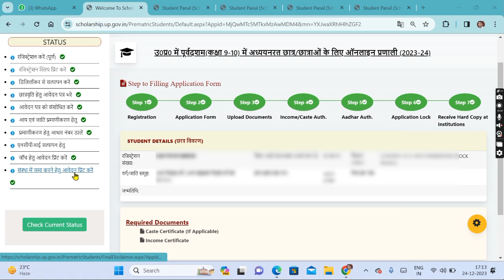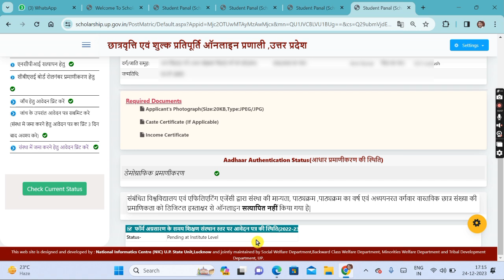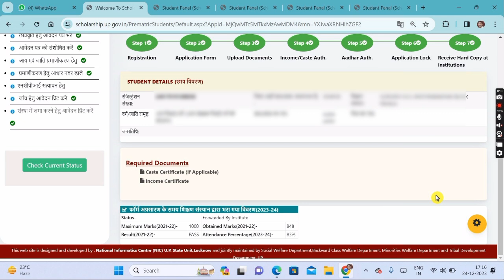Up Scholarship Latest Update Today || फॉर्म कॉलेज में जमा करने के बाद भी क्यों नहीं आएगा पैसा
👇👇👇👇👇👇Your Quaris -👇👇👇👇👇👇

up scholarship big update
up scholarship 2023-24 apply npci status
up scholarship 2023-24 npci status
up scholarship status 2023-24 kaise dekhe
up scholarship renewal form ka status kaise check kare
up scholarship status kaise dekhe 2023-24 ka
scholarship status kaise check kare 2023-24
scholarship status kaise dekhe 2023-24
up post matric scholarship status 2023-24
up post matric scholarship status kaise check kare 2023-24
up post matric scholarship status kaise dekhe 2023-24
up scholarship status kaise check kare 2023-24 post matric
up scholarship status kaise check kare 2023-24 post matric other than inter
up scholarship status kaise check kare 2023-24 pre matric
up scholarship status kaise check kare 2023-24 class 10th
up scholarship status kaise check kare 2023-24 class 9th
up scholarship status kaise check kare 2023-24 class 11th
up scholarship status kaise check kare 2023-24 class 12th
up polytechnic scholarship status kaise check kare 2023-24
up scholarship renewal form ka status kaise check kare 2023 24